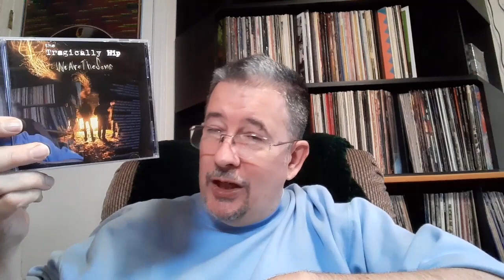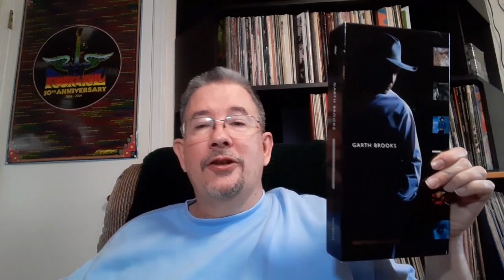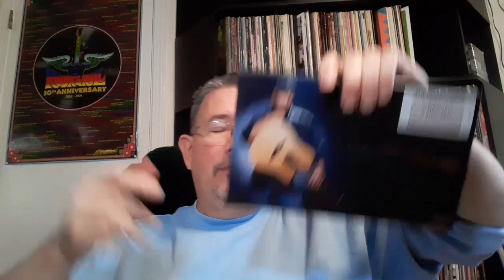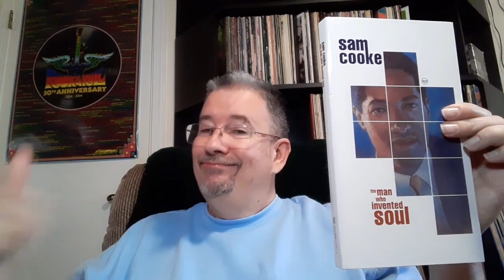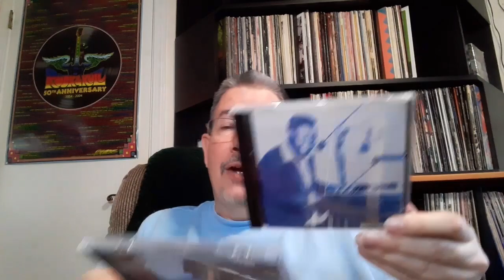Year-End Wrap-Up 2023 (Where I've Been, Where I'm Headed) - THP 01/30/2024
After an unplanned month-long absence, thanks to Mother Nature and a couple other reasons, I'm back on YouTube! Did you miss me? I sure did! Anyway, here I talk about what's kept me away, what I thought of 2023, and what you might be seeing (and not seeing) from me in 2024! Enjoy!

Chapters:
Intro & The Ice Storm 0:00
Channel Outlook for 2024 9:27
In Memoriam 14:06
My Personal Year 18:35
My Music Year 23:56
2023 Music Headlines 33:15
Favorite YouTuber Shoutouts 38:07
Outro 43:02